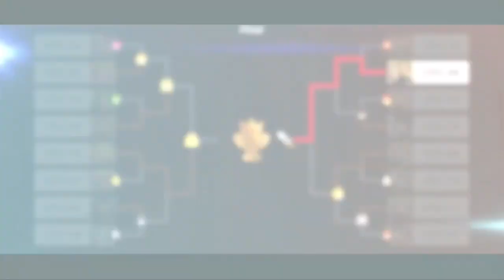Torneo Super Smash Bros. Ultimate Lvl.9 CPU: - WAIFU WARS -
Like al video si NO gano tu waifu. Porque estoy seguro de que no gano :v